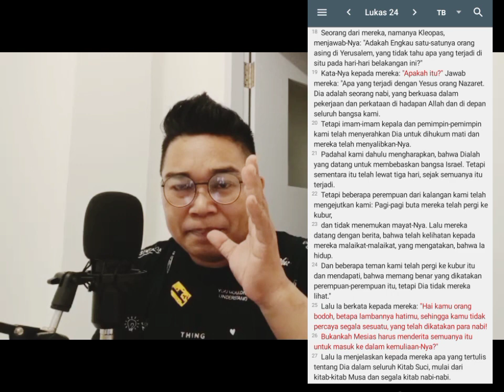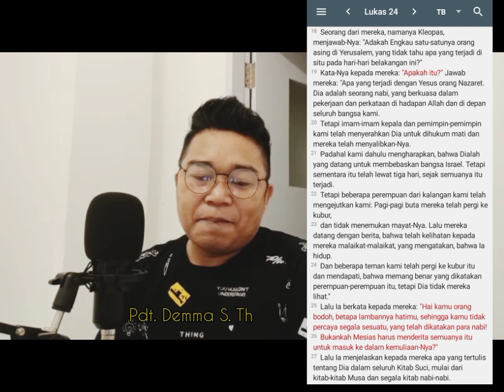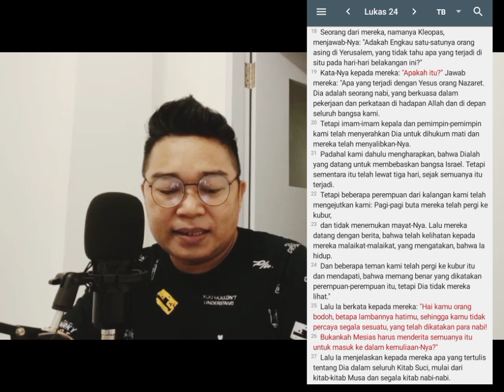Meluruskan Pernyataan Kainama